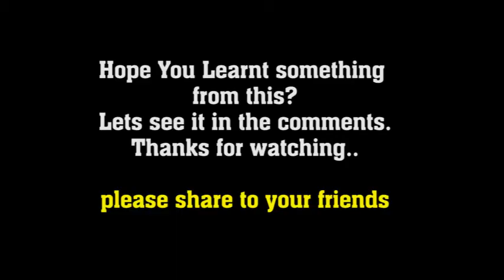Bad people (Igbo comedy)